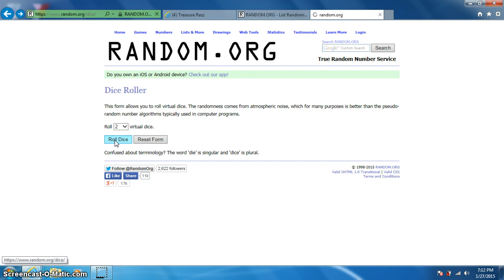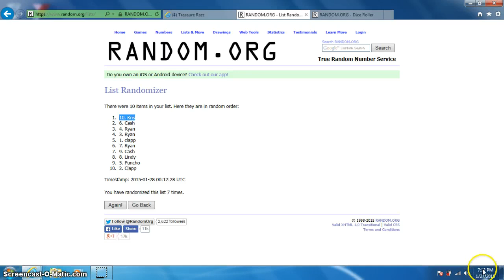OBOMBIE ROUND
JAKE TYNON